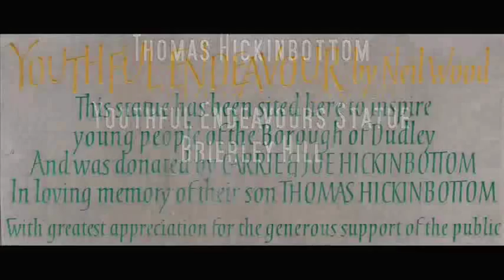Thomas Hickinbottom, memorial statue, Brierley Hill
Thomas Hickinbottom from Netherton has won the Duncan Edwards award for sport in Dudley Council's Honours List.
to view slideshow of the unvailing of the statue in brerley hill on August 15th 2009.

The 14-year-old sportsman from Netherton was widely tipped to be a sporting star before his death in a cycling accident in 2003.
The 'youthful endeavor' statue  was officially unveiled on Saturday August 15 2009 by the Mayor of Dudley and Thomas's brother Daniel, cousin Martin Gordon and trainers John Shakespeare and Nigel Porter.
Boxing champion Steve Collins was guest of honour at the ceremony, which included a minute's silence in honour of the 14-year-old Lions Boxing Club star - nicknamed Dudley's Mohammed Ali - who died in a road smash while riding his bike in August 2003.
Thomas's proud mom - Carrie Hickinbottom - said: "Myself, Joe and Daniel consider ourselves very honoured for this monument 'youthful endeavour' to be placed in Brierley Hill in Thomas's memory.
"I hope it will inspire young people to always strive to achieve their ambitions.
Above copied from local news article ect,

p.s.
im sure that there used to be a list of his achievements on the web? please note due to the age of these leaflets and videos some of the information above maybe out of date.